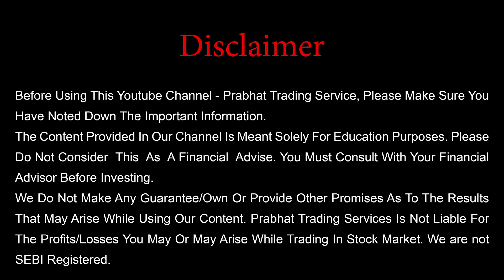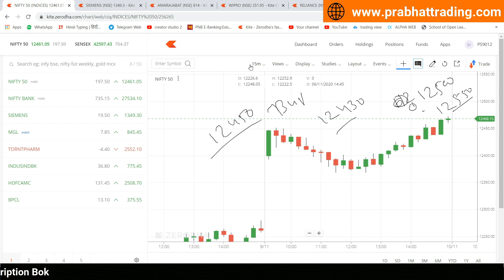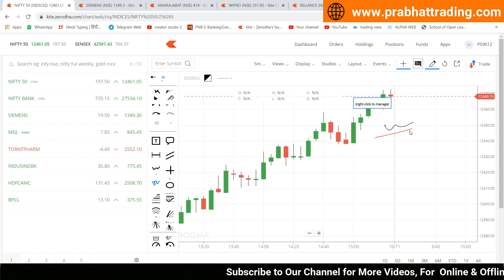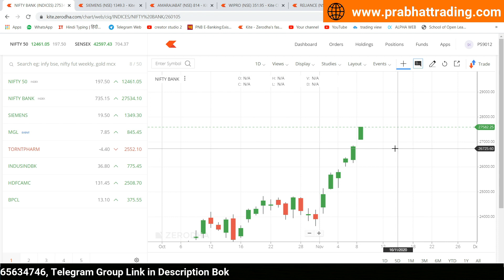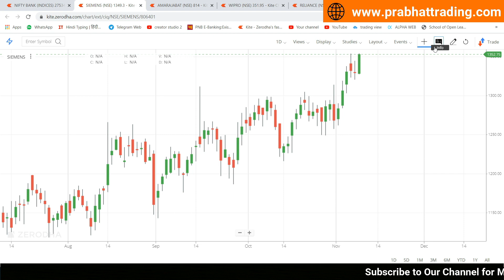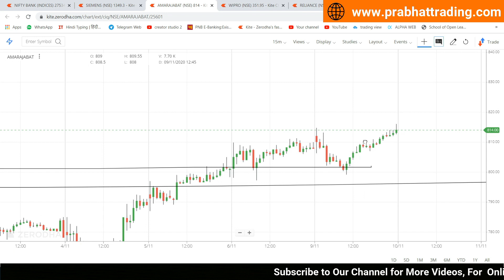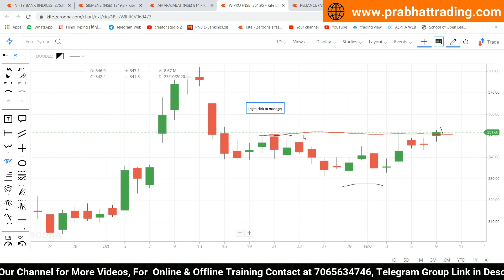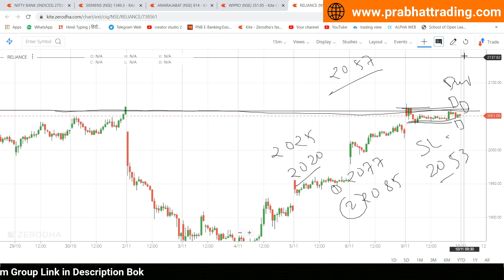Best Intraday Trading Stocks for 10-November-2020 | Stock Analysis | Nifty Analysis | Share Market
Nifty Target
Nifty View
Bank Nifty
Stock Market Trading Courses
Cheap Stock Market Trading Course
Cheap Stock Market Trading Courses
Intraday Trading
Intraday Trading Stocks
Swing Trading
Swing Trading Method